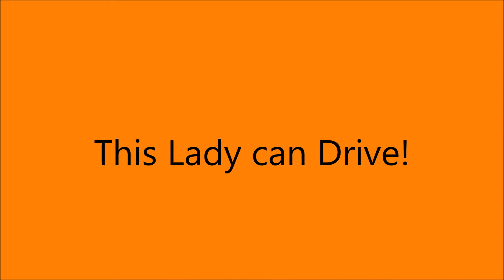Alison Slaton @ Creek County Speedway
Alison Slaton @ Creek County Speedway, Sapulpa, Oklahoma
DSO 305 Champ Sprints